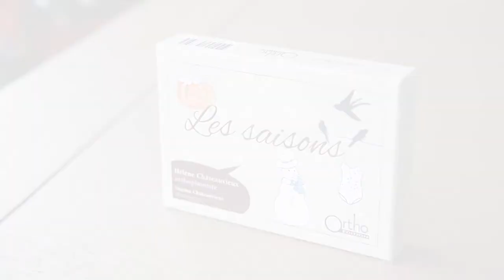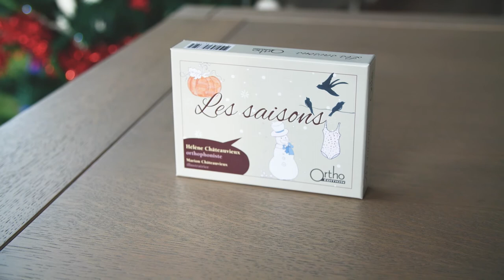Les saisons - Orthophonie - Travailler le domaine du temps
Découvrez le jeu orthophonique, Les saisons, créé par Hélène Châteauvieux et édité par Ortho Edition, maison d'édition de matériel, jeux et ouvrages pour l'exercice professionnel de l’orthophonie.

📹 Vous trouverez dans cette vidéo :
Une présentation du jeu d'orthophonie, Les saisons, permettant de travailler le domaine du temps grâce à des cartes représentants certains éléments des différentes « saisons ».
Pathologies concernées : Troubles : attentionnels, temporels, cognitifs, mnésiques ; Retards de langage ; Troubles lexicaux ; Dysphasie ; Dyslexie ; Aphasie.